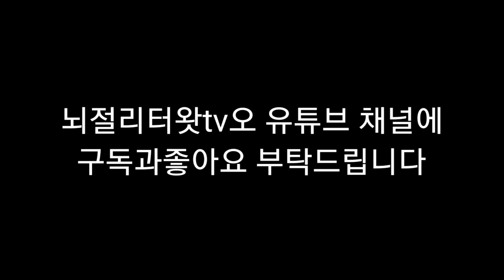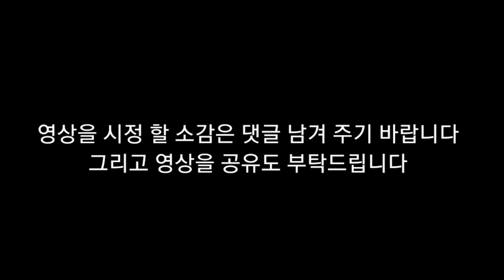뇌병변유튜버집에 있는 강아지 미르에 공